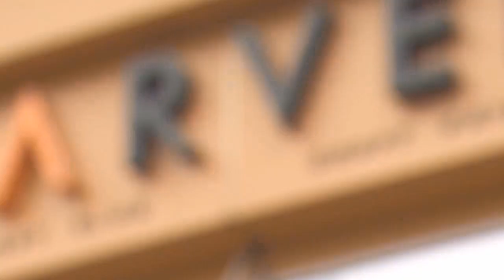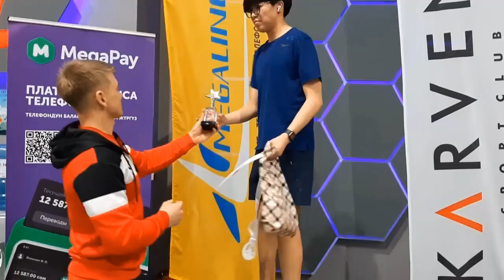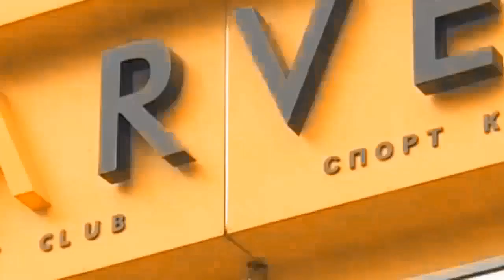SPORT-MIX с Тахиром Гафуровым. Греко-римская борьба. МТ Дан Колов-Никола Петров 9.04.22